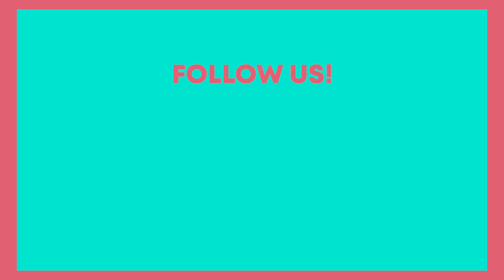2019 ARTISTE ANNOUNCEMENT – PENTAGON (펜타곤) | HALLYUPOPFEST 2019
HallyuPopFest is proud to announce our second artiste, PENTAGON!! 🎉

After debuting in 2016 through the survival show “Pentagon Maker”, PENTAGON topped charts with their hit song “Shine,” which went on to be one of the biggest K-POP tracks of 2018! The 9-member boy group last came to Singapore in 2017, and are coming back to our sunny island to wow fans at HallyuPopFest 2019!

UNIVERSE, Are You Ready to meet PENTAGON in May?

▶ COMING SOON: Ticketing details, Festival Schedule & More Artiste Announcements
▶ WHEN IS HALLYUPOPFEST 2019: 25-26 MAY 2019